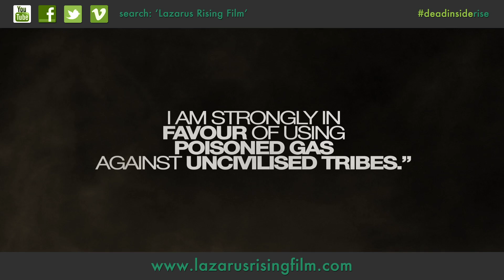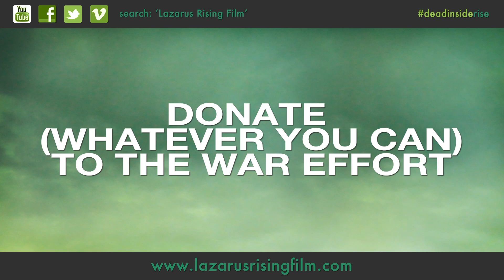Lazarus Rising: Film Pitch Video